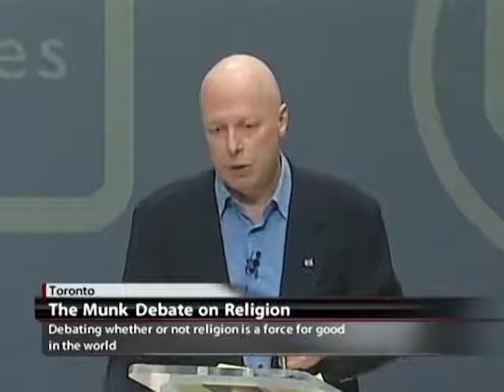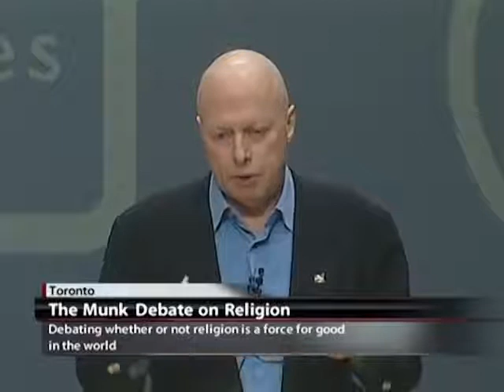Christopher Hitchens - The Munk Debate on Religion with Tony Blair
Christopher Eric Hitchens (13 April 1949 – 15 December 2011) was an Anglo-American author, columnist, essayist, orator, religious and literary critic, social critic, and journalist. He contributed to New Statesman, The Nation, The Weekly Standard, The Atlantic, London Review of Books, The Times Literary Supplement, Slate, Free Inquiry and Vanity Fair. Hitchens was the author, co-author, editor or co-editor of over 30 books, including five collections of essays, on politics, literature and religion. A staple of public discourse, his confrontational style of debate made him both a lauded intellectual and a controversial public figure.

Hitchens described himself as a democratic socialist and an anti-totalitarian. He broke from the Trotskyist far left after what he called the "tepid reaction" of the Western left to the controversy over The Satanic Verses, followed by the left's embrace of Bill Clinton, and the antiwar movement's opposition to NATO intervention in Bosnia and Herzegovina in the 1990s. His strong support of the Iraq War separated him further. Hitchens' writings include harsh critiques of public figures such as Bill Clinton, Henry Kissinger, Mother Teresa and Diana, Princess of Wales.

Hitchens advocated the separation of church and state. As a self-described antitheist he regarded the concept of a god or supreme being as a totalitarian belief that impedes individual freedom. He argued that free expression and scientific discovery should replace religion as a means of informing ethics and defining codes of conduct for human civilization.

He was the elder brother of the conservative journalist and author Peter Hitchens.